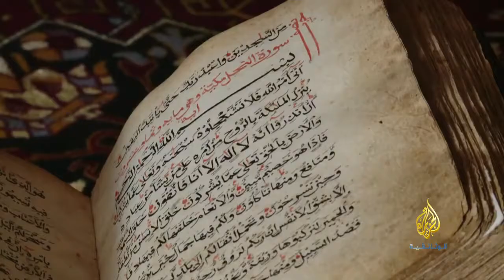إثيوبيا على الأقدام 6 قبائل السورما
للاشتراك في الجزيرة الوثائقية: قبائل السورما من أكثر القبائل عزلة في العالم، تعيش في أقصى جنوب.

للاشتراك في الجزيرة الوثائقية: قبائل الهمر هي قبائل معزولة في جنوب إثيوبيا يبلغ عدد سكانهم 42.

للاشتراك مجانا في الجزيرة الوثائقية: لشعب السورما الإثيوبي مقياس مختلف لجمال النساء.. المغامر.